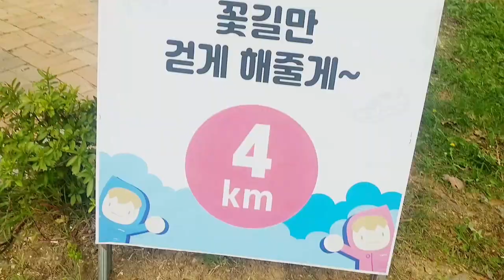삼성 나눔워킹 페스티벌 V-LOG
나눔워킹 걷기대회 브이로그